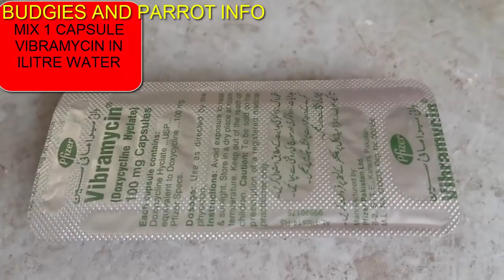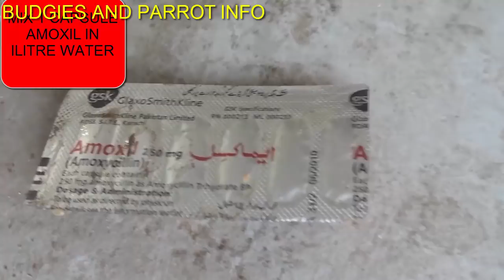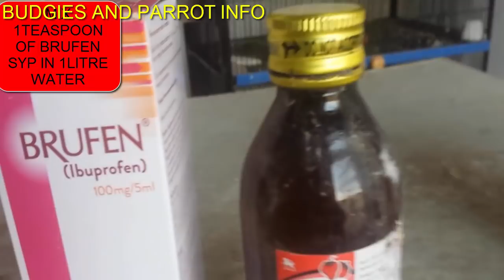Best antibiotics for birds | budgie | cocktail | Java | Medicines for Cold Chest and Eye infection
For budgies, love birds, cocktail motion
Mix One teaspoon of Flagyl syrup in one liter water
In serious motion condition mix 2cc-3cc Flagyl injection in one liter water and give your birds. When you want to give medicine to your birds then remove water from cage for 4-5 hours and then give medicine in water to your birds. They will be thirsty and drink water easily.
For bacterial infections including acne, throat infection, lungs infections such as pneumonia and bronchitis, urinary tract infections such as cystitis in birds, skin infections, and sexually transmitted infections in birds. Birds respiratory and tract infection, inflammation within the mouth of birds
Use following medicine:
Capsule Vibramycin 100 mg
Mix one capsule Vibramycin 100 mg in one liter water and serve infected birds 3-5 days daily
You may also give Amoxil 250 mg capsule in one liter water it has the same function. It also covers Pneumonia very fastly in birds. Mix Amoxil 250mg Capsule in one liter water and give sick birds 3-5 days daily.
Use Brufen syrup if birds are suffered in fever. Ibuprofen is an anti-inflammatory drug (NSAID). It works by reducing hormones that cause inflammation and pain in the bird’s body. It reduce fever and treat pain or inflammation caused by many conditions such as headache, back pain, arthritis, bird’s body cramps, or any minor injury or infection in birds. It gives them relief from pain and fever.

Whatsapp group Budgies and parrot info (For adding share your number)